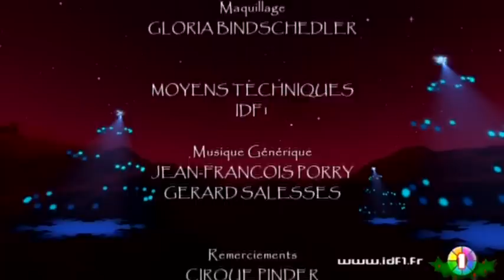Le Noël de l'Amitié 2011 - 22/12/2011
Sites webs/blogs, copiez cette vidéo avec le bouton "Intégrer" !
 Cette année encore, IDF1 s'engage et reconduit le Noël de l'Amitié, une vaste opération de solidarité pour qu'aucun enfant ne passe Noël sans cadeau.
Plus que jamais, nous avons besoin de vous : déposez-nous ou envoyez-nous dès aujourd'hui des cadeaux neufs, ou en bon état, et nous nous chargerons, avec le concours des associations caritatives, de les distribuer aux enfants qui n'ont rien.